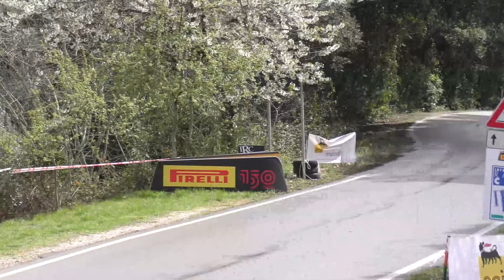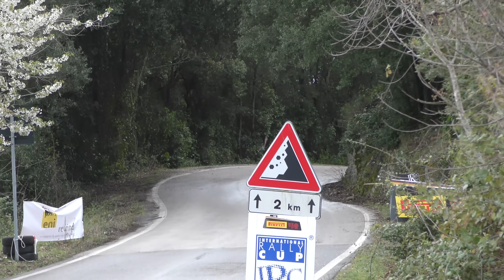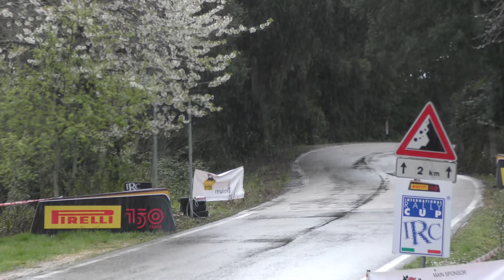46° Rally Trofeo Maremma 2022- BIG CRASH & SHOW